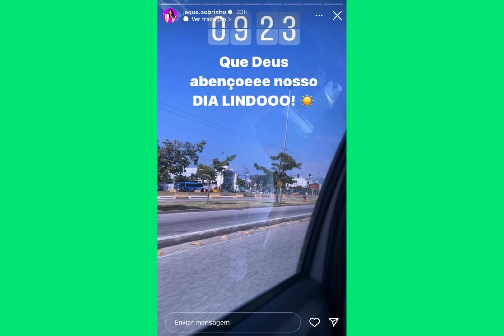A JAQUE PEDIU PARA NÃO MORRER NESSE VÍDEO QUE SUFOCO!!! 😱😥